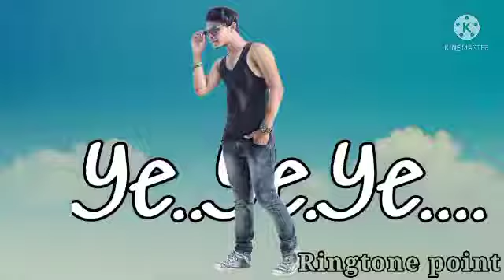new santali whatsApp status video ringtone##hijumese_hijumese+chamdalatarre🥰🥰🥰